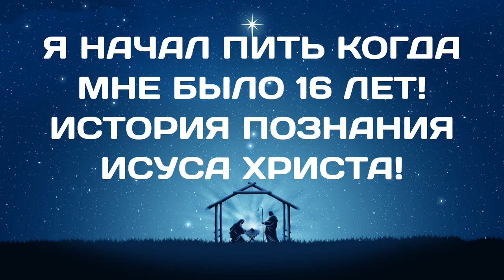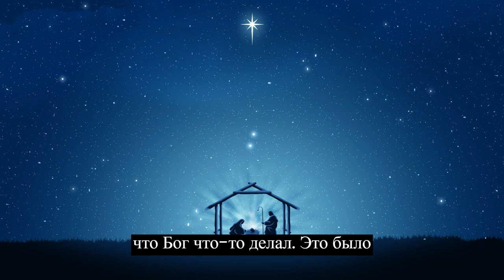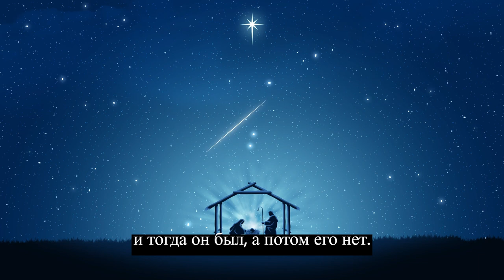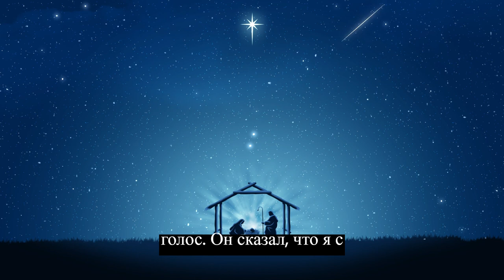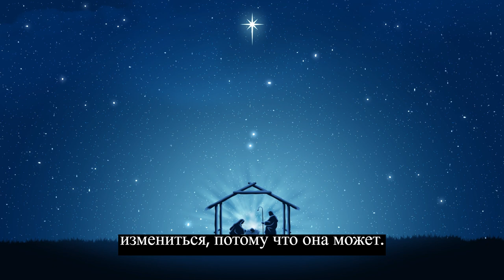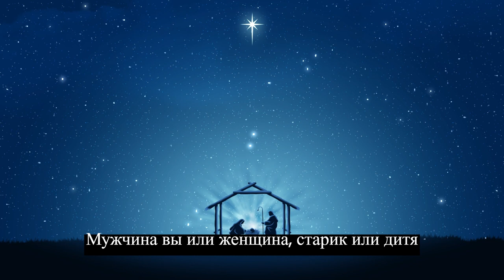Я начал пить, когда мне было шестнадцать лет🌿История Божественного исцеления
🌿Наш канал посвящен духовному путешествию к сердцу, вере и исцелению в Иисусе Христе - нашем Господе, Пресвятой Деве Марии и всем святым. Мы предлагаем расслабляющую, духовную, благодатную и радостную музыку, направленную на восстановление вашей души, сердца, разума, легких, сосудов, давления, а также освобождение от стресса, усталости, панических атак, заболеваний сердца и головы, для укрепления веры в Христа, надежды на вечную жизнь и крепкой любви!

🌿Все вокруг нас создано и дано Творцом для мира и свободной любви в природе Вечного Блаженства!

🌿🌿🌿ДОРОГИЕ ПОДПИСЧИКИ, ДРУЗЬЯ, ДОБРЫЕ ЛЮДИ - сегодня Господь живет в каждом сердце 💗, и у вас есть возможность двигаться вперед с Господом, чтобы преодолеть разрушительное и злое, то, что вы не видите, и то, что не позволяет вам быть истинными христианами, жить в мире и любви, быть верными до конца и благодарными. 💗💗💗 Итак, сегодня обнимите эти счастливые моменты радости и доброты в каждом прикосновении живой природы, хороших и радостных музыкальных нот, теплых слов и радостных мифов о новой жизни, которая приглашает вас к тому, кто говорит вам слова вечной жизни - это наш Господь, Отец милосердия и любви, наш Спаситель, Чистый Живой Бог Иисус Христос из Назарета!

🌿🌿🌿МИР ВАМ ВСЕМ И ПУСТЬ ВАШ МИР БУДЕТ ВЕЧНЫМ!

💗ВАШИ КОММЕНТАРИИ СЕГОДНЯ ОЧЕНЬ ВАЖНЫ ТЕМ, КТО В ЭТОМ НУЖДАЕТСЯ. ПОДЕЛИТЕСЬ СВОЕЙ ДОБРОТОЙ И ЛЮБОВЬЮ НА НАШЕМ “КАНАЛЕ СЧАСТЬЯ”